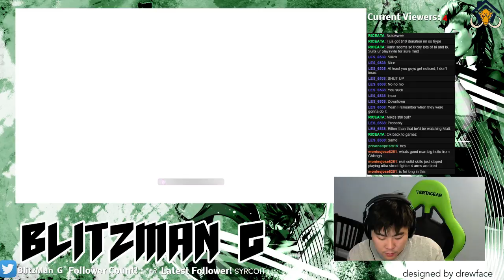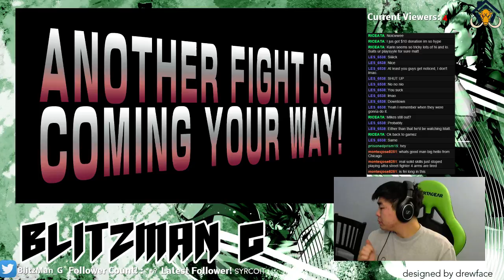Road to top 100 rank in SFV BETA (Part 5)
Street Fighter 5 Beta 3 Top ranked Karin on leaderboards Steam/PSN